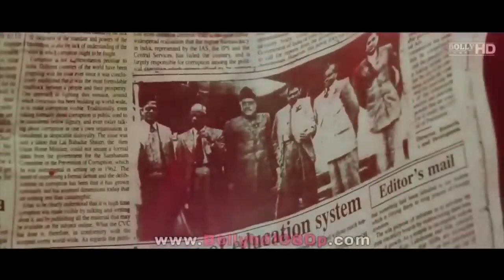Udd Jaa Kaale Kaava | Gadar 2 | Sunny Deol, Ameesha | Mithoon, Udit N, Alka Y❘ Uttam S, Anand Bakshi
gadar 2 comedy
gadar 2 release date
gadar 2 movie song
udja kale kawa gadar 2
udja kale kawa dj remix
udja kale kawa slowed and reverb
udja kale kawa tere muh vich khand pawa
udja kale kawa dj
udja kale kawa status
udja kale kawa
udja kale kawa unplugged
udjakalekawa lofi
mai nikla ho gaddi leke dj
mai nikla ho gaddi leke song
mai nikla ho gaddi leke dj remix
mainiklahogaddileke dance
mai nikla ho gaddi leke indian idol
mai nikla ho gaddi leke gadar 2
mai nikla ho gaddi leke song dj
mai nikla ho gaddi leke karaoke
mai nikla ho gaddi leke
musafir jane wale laut ke na aane wale
musafir jaane wale nahi phir aane wale
musafir jaane wale song
musafir jaane wale nahi phir aane wale dj
musafir jaane wale ringtone
musafir jaane wale nahi phir aane wale status
musafir jaane wale status
musafir jane wale laut ke na aane wale lofi
wale slowed reverb musafir jane wale laut ke na aane wale dj remix
ham juda ho gaye raste kho gaye magar ham milenge status
hum juda ho gaye raste kho gaye
hum juda ho gaye
ham juda ho gaye raste kho gaye magar hum milenge yaad rakhna mp3 gana
hum juda ho gaye raste kho gaye status
hum juda ho gaye raste kho gaye whatsapp status
hum juda ho gaye raste kho gaye song
ham juda ho gaye raste kho gaye magar ham milenge dj
hum juda ho gaye raste kho gaye magar ham milenge
gadar 2 songs
gadar song